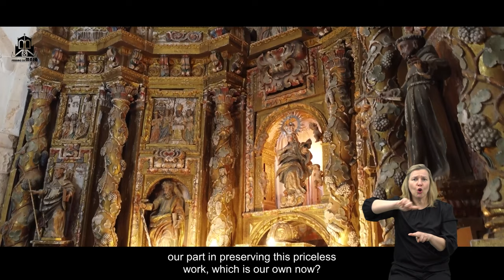Micromecenazgo para restaurar el retablo de la iglesia de Masa (Burgos)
Campaña de micromecenazgo para la recaudación de fondos con el objetivo de restaurar el retablo de la iglesia Nuestra Señora de la Asunción de Masa (Burgos).